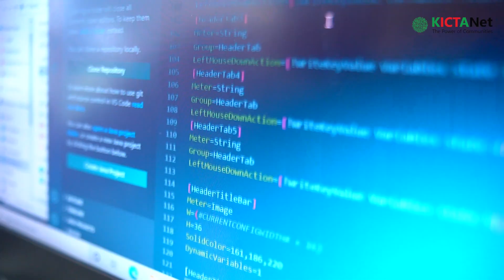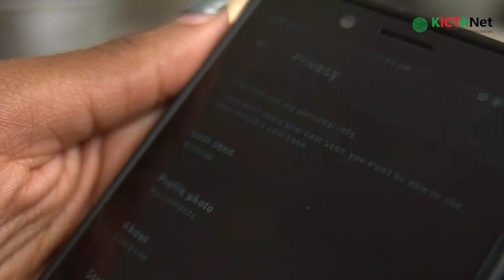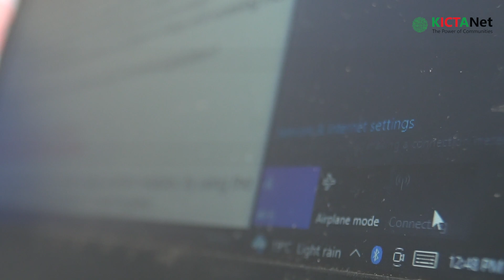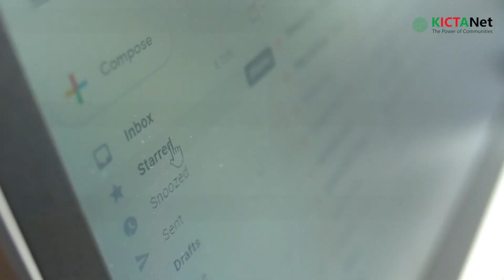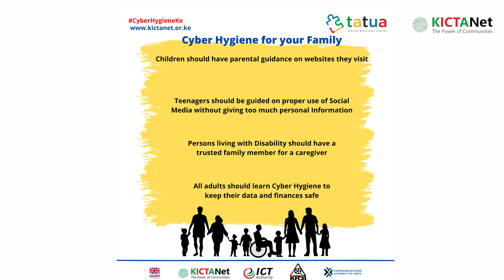How to Go Online, Practice Cyber Hygiene and Stay Safe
Ms Mutheu Khimulu, Cyber Security Counter Terrorism Crisis Lawyer, Dr Katherine Getao, ICT Elder and Dr Paula Musuva, Lecturer and Specialist in Information Security share insights on how we can tap the immense opportunities from technology when we practice cyber hygiene.